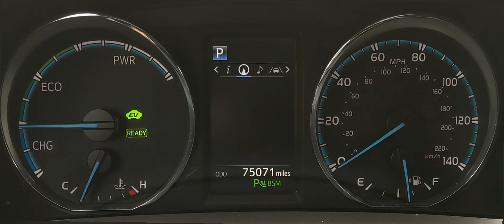Toyota - RAV4 - 2015 - Hybrid: Gauge Cluster Startup Sequence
2015 Toyota RAV4 Hybrid: Gauge Cluster Startup Sequence